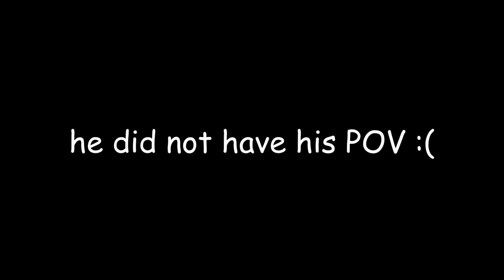I Spent 100 Days Trickshotting on MW3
0:00 - Modern Warfare 3 Highlights
1:40 - A word from today's sponsor
2:06 - Modern Warfare 3 Highlights
8:49 - Outro